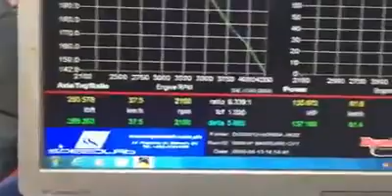2016 Fortuner 2 4L makes 135whp stock!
2016 Fortuner 2 4L makes 135whp stock!